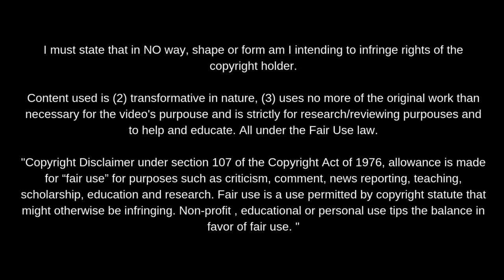Arkadiusz Pyrka · Piast Gliwice 2021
Uno de los nombres interesantes que nos dejó la pasada Ekstraklasa y que continúa dejando buenas sensaciones en la banda diestra del PiastGliwice.

Extremo diestro que no ha llegado a debutar (si ha ido convocado) con ninguna categoría inferior de la selección de Polonia. Destaca por su potencia en conducción, cambio de ritmo y agresividad en el último tercio. Puede sorprender saliendo por ambos perfiles. Buen centrador.

Debe mejorar su contribución defensiva, así como su toma de decisiones (sobretodo velocidad) y tratar de ser algo más consistente en ciertas acciones de tipo asociativo. También debería trabajar en aumentar su abanico de recursos técnicos en situaciones de uno contra uno.

Por edad y condiciones, es un jugador a seguir de cerca, fuera de los nombres más habituales pertenecientes a los grandes clubes de la Ekstraklasa.

Permaneceremos atentos a su evolución durante los próximos meses.